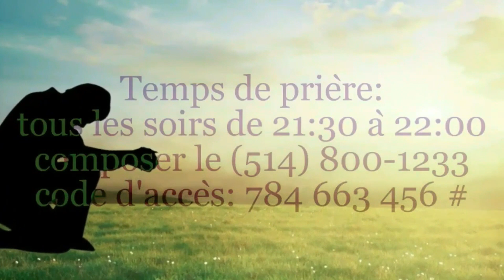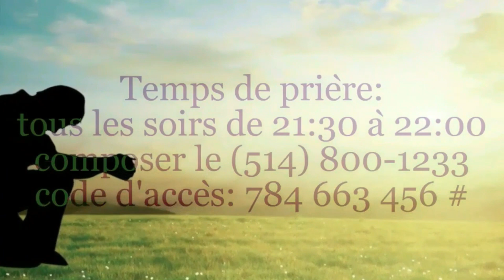Prière - Autour de la table - 06 avril 2024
2- Dons/Offrande/Dîmes
   Merci de continuer à soutenir l'oeuvre de Dieu par votre offrande.

3- Gardons contact
   Permettez que nous puissions garder contact avec vous

4- Nos réunions
   Études Bibliques

   Culte d'adoration
   Dimanche 10h00 à 12h00

Église Évangelique Baptiste Smyrne
9603 Boulevard Maurice Duplessis
Montréal, Qc  H1E 4M6